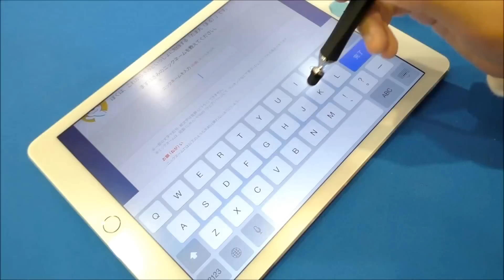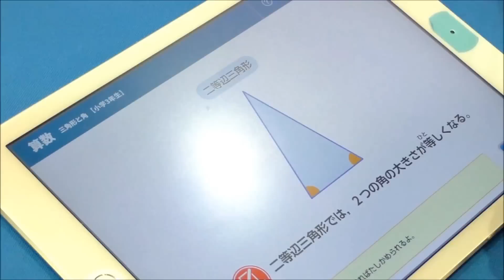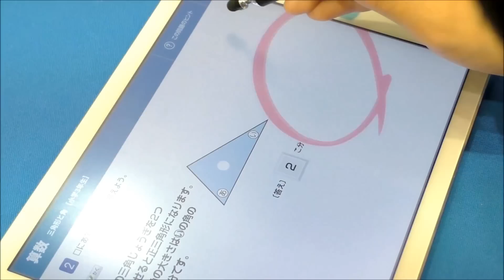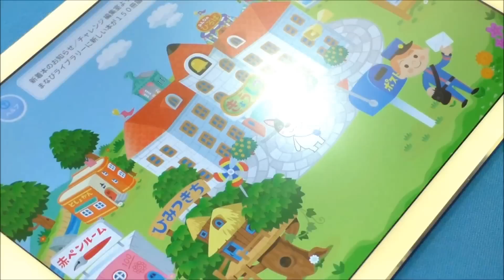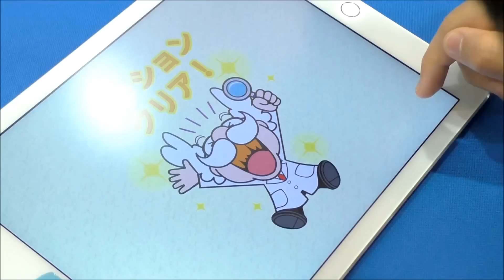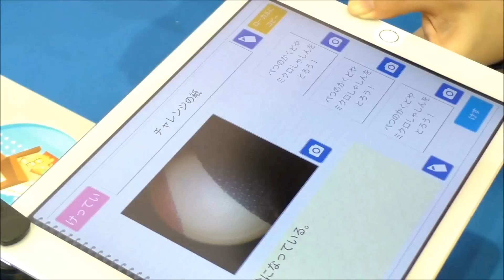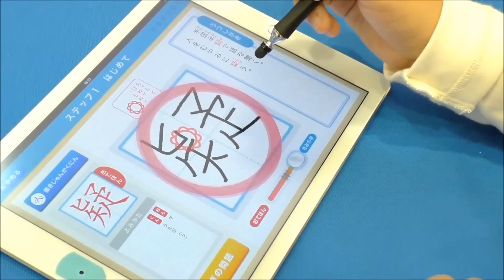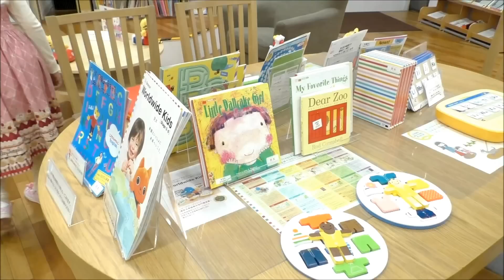★エリアベネッセ青山で「進研ゼミプラス」を体験したよ！★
▼進研ゼミプラス 100万人無料体験会開催中！▼
▲気になる方は、今すぐアクセス▲

エリアベネッセ青山で「進研ゼミプラス」の体験をしてきました♪
２０１６年４月からスタートするiPadを使った
ハイブリッドスタイルをいち早く体験♪
紙とデジタルのいいとこどりという魅力的な内容で、
体験したひめちゃんも楽しくお勉強ができると気に入っていました♪
他にも、観察してオリジナルの図鑑が作れる「きみだけのずかん」、
漢字のお勉強ができる「漢字サプリ」、
月の位置を確認できる「月サプリ」も体験してきました♪
エリアベネッセには、こどもちゃれんじの教材がたくさん置いてあり、
おうくんもいろいろな教材で楽しく遊んでいました♪

▼進研ゼミプラス　ハイブリッドスタイルの体験版はこちら▼

▼進研ゼミプラスの詳しい情報はこちら▼

※お知らせ※
今回の動画で紹介しているのは、進研ゼミプラス中学講座のデモ版となります。
特別な許可のもと、撮影をしています。
エリアベネッセで実施している体験会の内容と一部異なります。
お届けする商品・サービスは、変更となることがあります。
詳しい情報は、進研ゼミプラスのホームページよりご確認ください。

「声／顔なし」動画も始めました。
食玩、日本のおもちゃ、お絵かき、おりがみ、
手作りの作品などをご紹介。
どうぞお楽しみください。
「without voice / face」video also began.
Candy Toys,Japanese toy,Drawing, Origami,
and introduce the Handmade.